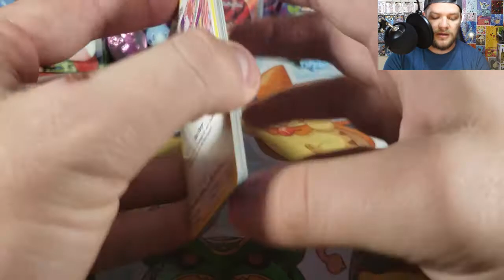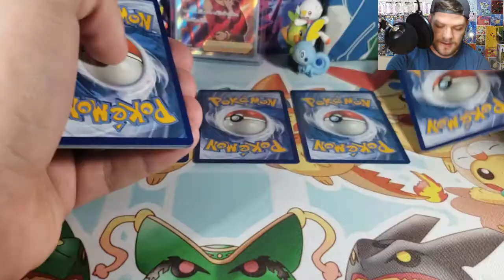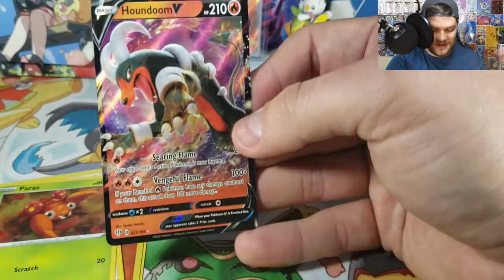ASMR Rip The Rare!!!! *Darkness Ablaze* New Series! Do I Rip It?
Today we kickoff a new ASMR Rip The Rare series! We open a pack of Darkness Ablaze and roll and random number of cards that we rip. Will we rip the rare?

Check out TNComics.com for all your Pokemon needs!! Nat and Wiz are super involved in the Pokemon community organizing official pack battles and more!

I show behind the scenes footage! I give away PTCGO code cards and more!